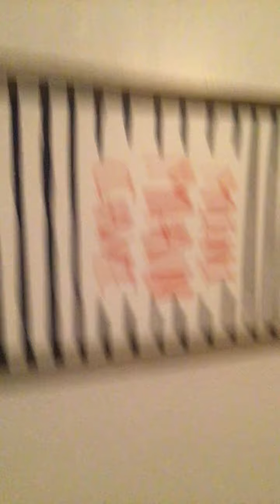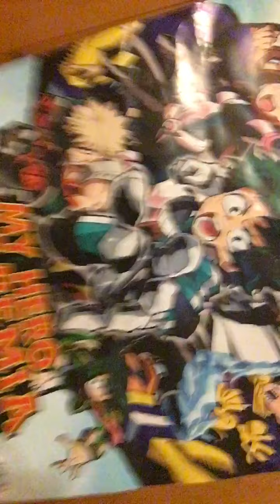Routine part two🥺😃😀😁😄😆🤣